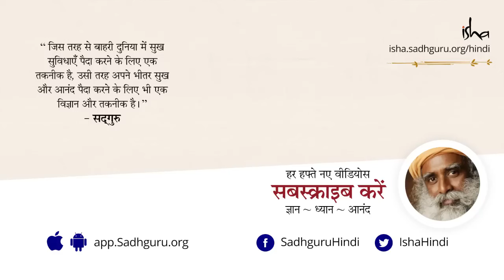शरीर और मन का पूरी तरह इस्तेमाल कैसे करें? Shareer Aur Mann Ka Poori Tarah Se Istemaal Kaise Karen?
IIT चेन्नै में हुए एक कार्यक्रम के दौरान एक स्टूडेंट ने सद्‌गुरु से पूछा कि हम अपनी काबिलियत बढ़ाने के प्रक्रिया कब और कैसे शुरू कर सकते हैं। सद्‌गुरु बताते हैं कि सबसे बुनियादी चीज़ है अपने शरीर और अपने दिमाग का पूरी तरह से इस्तेमाल करना सीखना।

Top Spiritual Gyan Videos